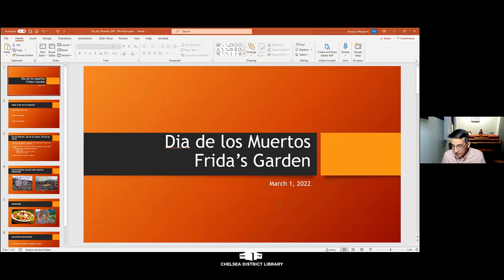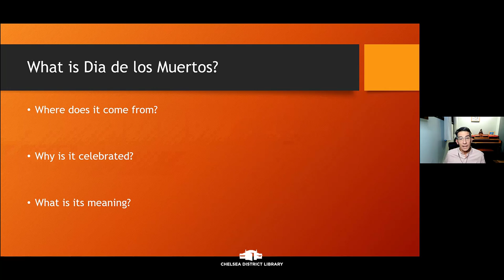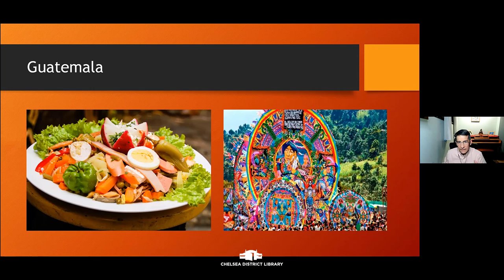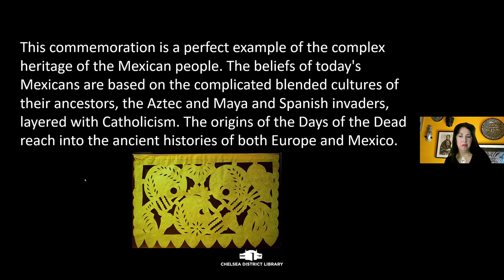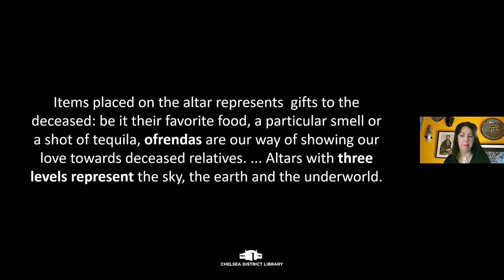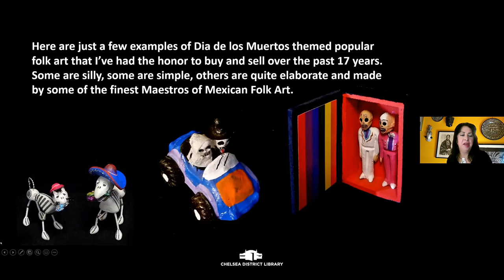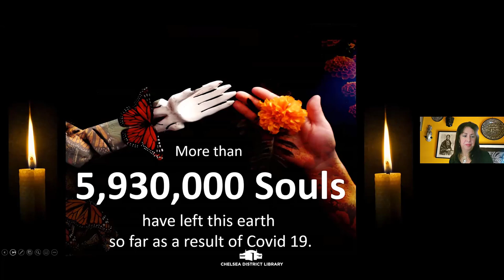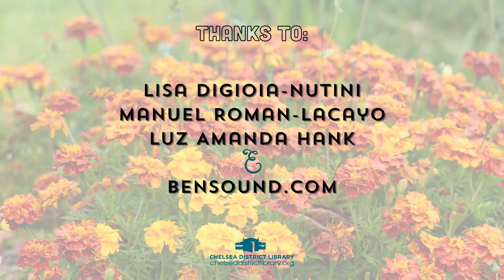Frida's Garden: Ofrendas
A presentation by archaeologist Manuel Roman-Locoyo and artist Lisa DiGioia-Nutini about the art and history of Dia de los Muertos and the ofrenda (altar.)